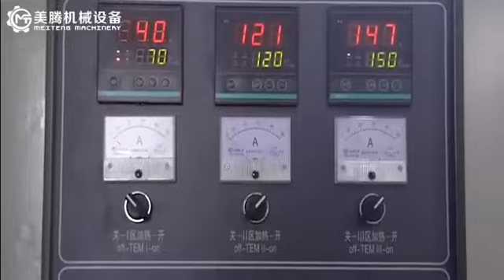FRIED SALAD CHIPS SNACK TWIN SCREW EXTRUDER MACHINE